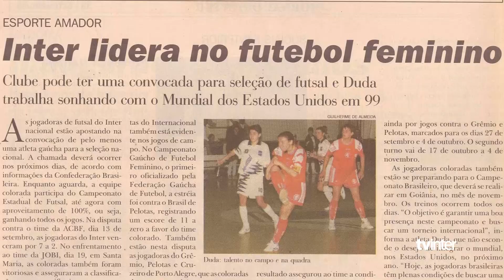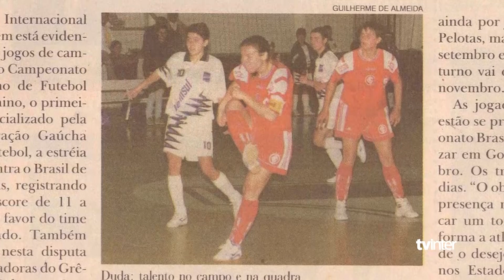[Gestão] Futebol feminino está de volta ao Inter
Presidente Marcelo Medeiros e responsáveis pelo departamento falam sobre o projeto lançado nesta quinta-feira (23) aos associados do clube e profissionais da imprensa.